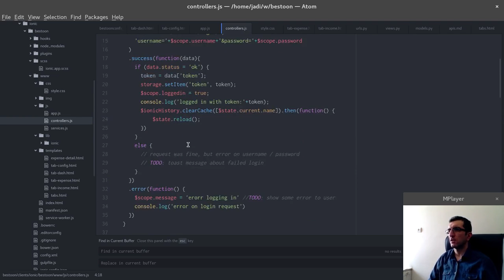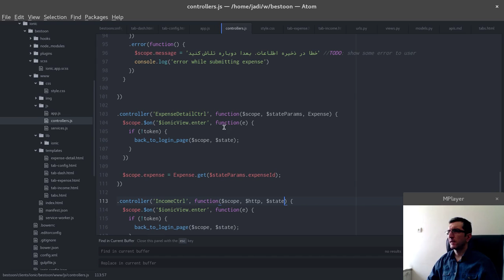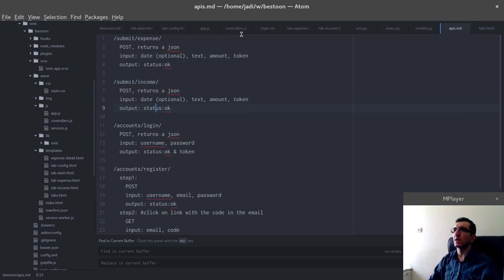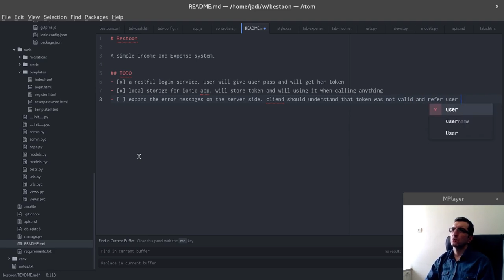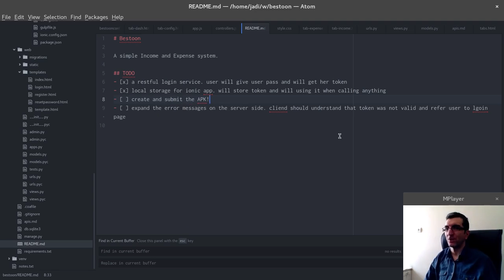بستون ۲۲ - نوشتن لاگین در سمت موبایل (۳ از ۳)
حالا که سرور آماده لاگین است، باید سمت موبایل پیاده اش کنیم! اول باید کلا از فرم یک چیزی ارسال کنیم و جواب بگیرم، بعد باید اون رو جایی ذخیره کنیم که هر بار لازم نباشه لاگین کنیم و دگمه لاگ آوت درست کنیم و به سیستم بگیم از این اطلاعات استفاده کنه و همه چیز تمومه. این قسمت سوم از سه قسمت نوشتن لاگین سمت موبایل است.